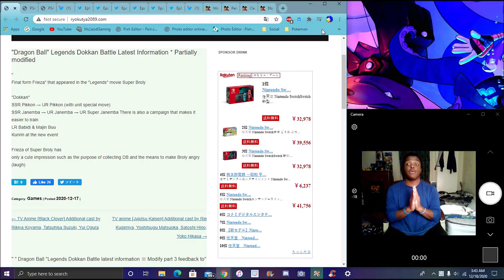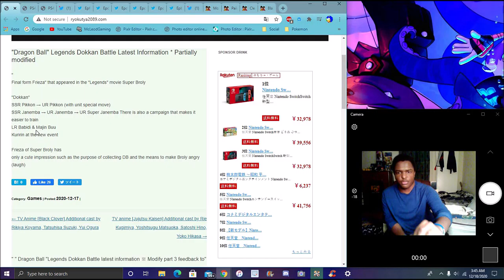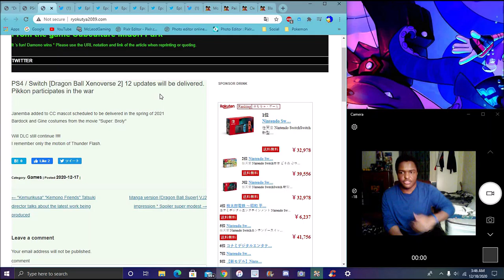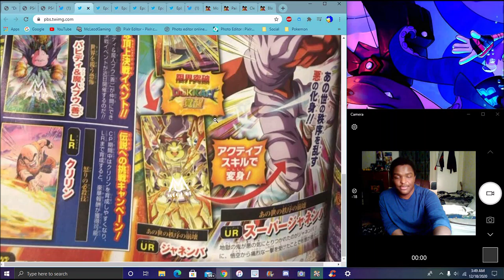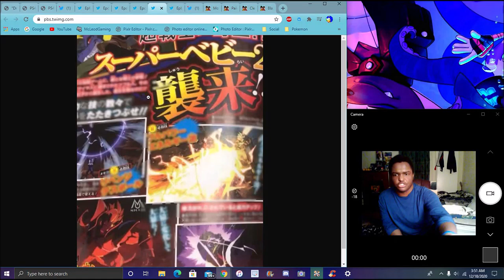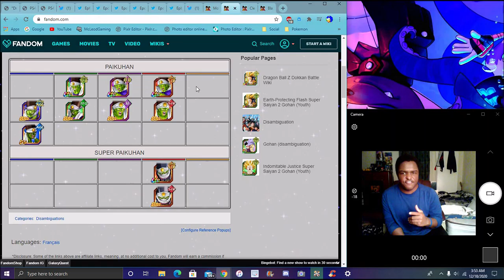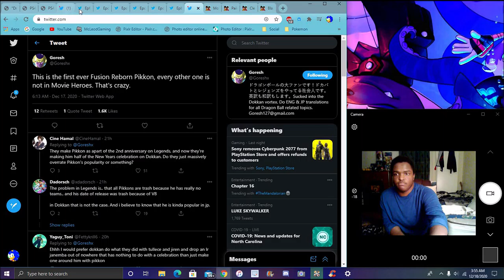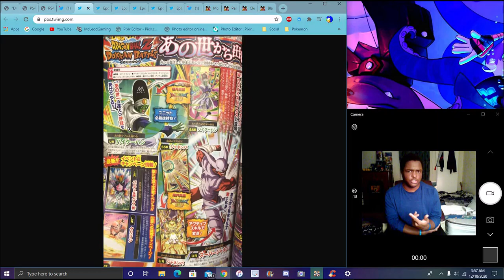V-JUMP LEAKS TIME A NEW PIKKON & TRANSFORMING SUPER JANEMBA + A NEW DBS FRIEZA DBZ Dokkan Battle